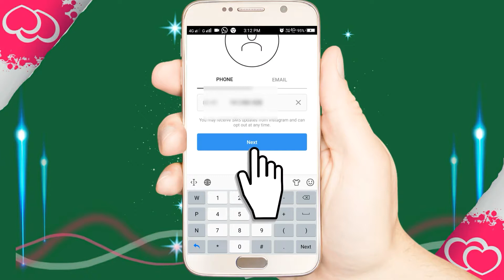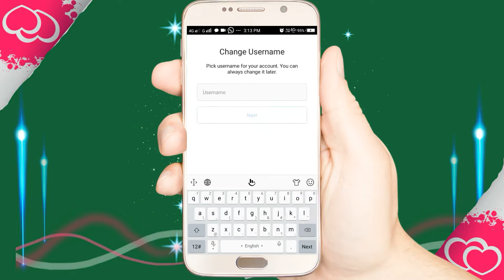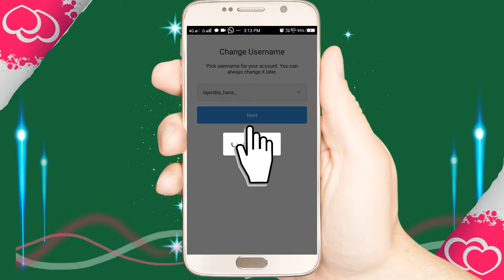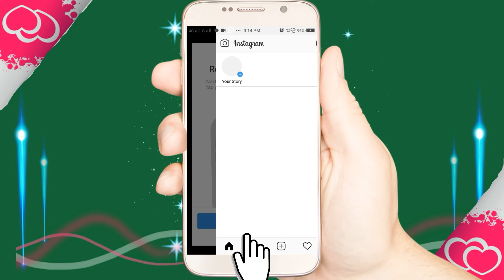Instagram Account Kaise banaye | How to Make/Create Instagram account in Hindi [2019]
About Video:- Instagram account kaise banate hain in Hindi Instagram kaise banaye Instagram ID kaise banaye